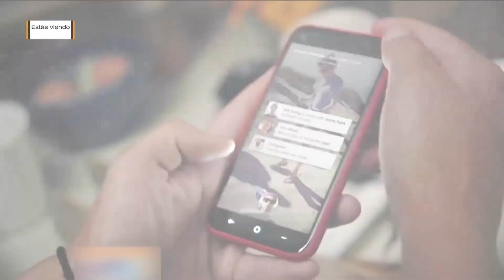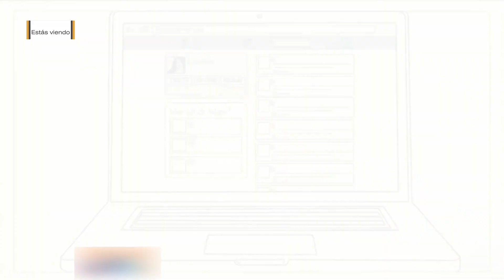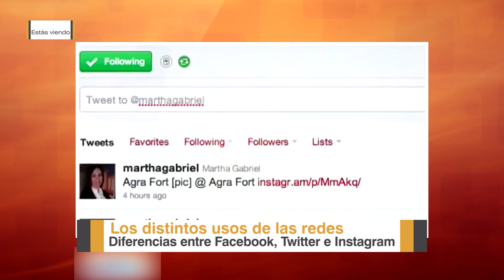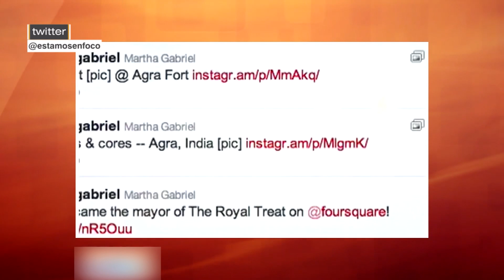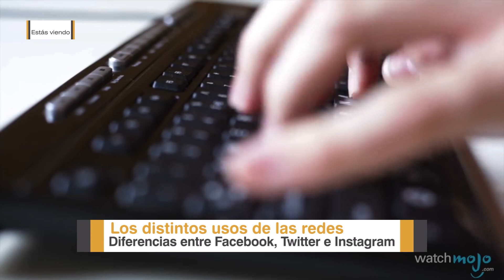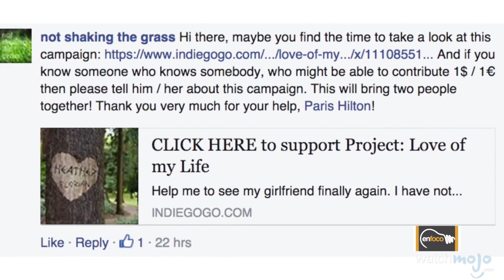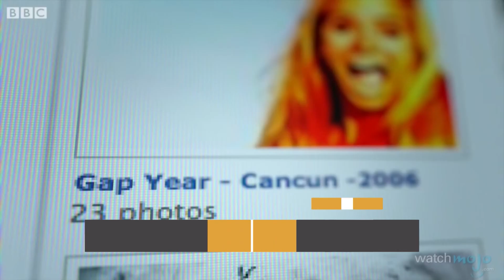Qué hace la política para ganar en las redes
Los políticos hablan. Nosotros te contamos lo que te quieren contar y qué herramientas usan y van a usar.